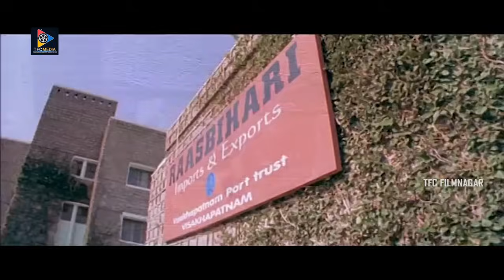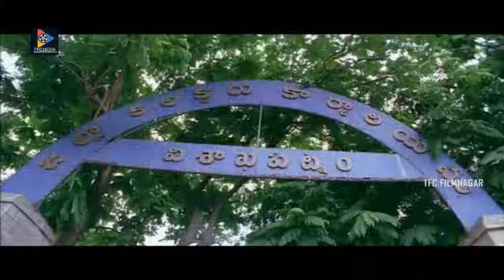ఏంట్రా పిడికిలి బిగిస్తున్నావు కొడతావా | Prabhas Super Hit Scene || TFC Filmnagar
Watch & Enjoy : ఏంట్రా పిడికిలి బిగిస్తున్నావు కొడతావా | Prabhas Super Hit Scene || TFC Filmnagar